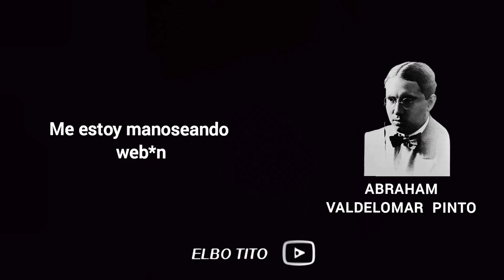FRASES PERUANAS | ABRAHAM VALDELOMAR XD